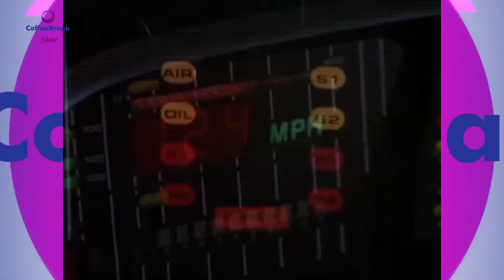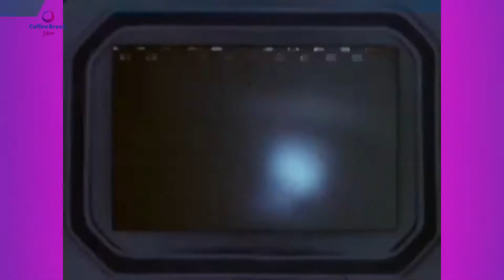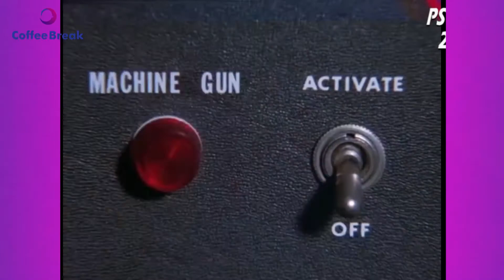Coffee Break Show 180 Bloque 1 Canal 2 Tele Contenidos Tanti